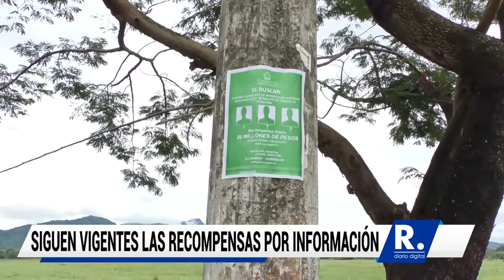Siguen vigentes las recompensas por información que permita esclarecer homicidios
De igual forma hay recompensa por información que permita capturar a cabecillas de grupos armados y narcotraficantes.

¡Siempre Informando!